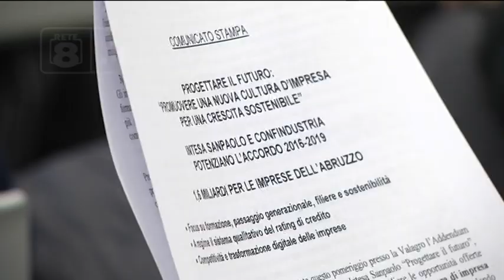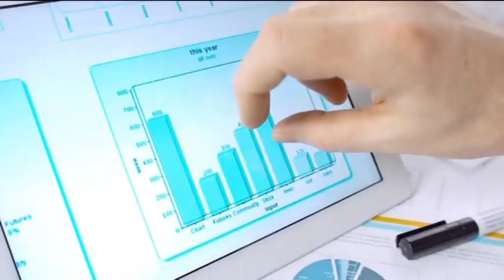Atessa - Un accordo per le imprese Abruzzesi